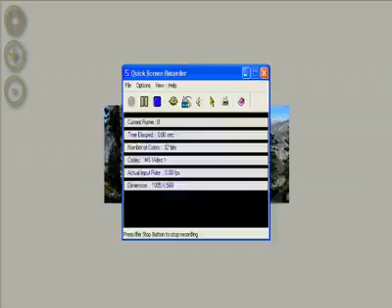17 GİGAPİXEL FOTOGRAF BÖYLE BİRŞEY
Teknoloji'yi Bizimle Takip Edin